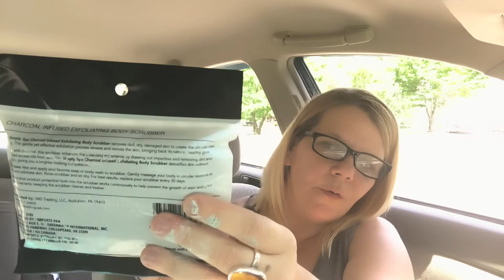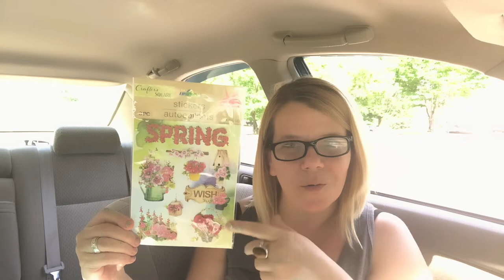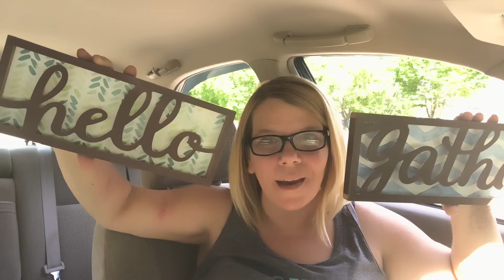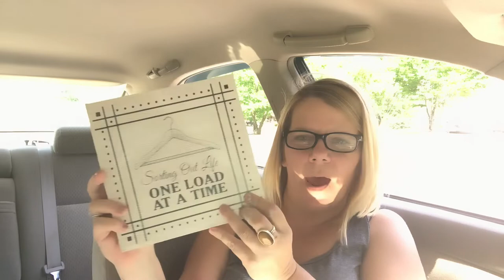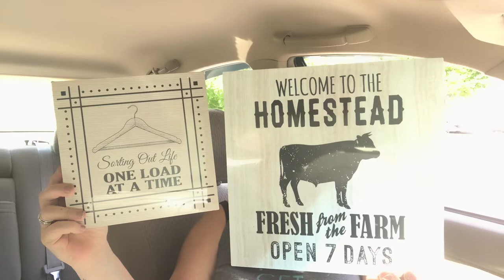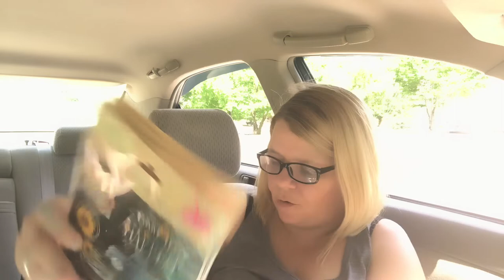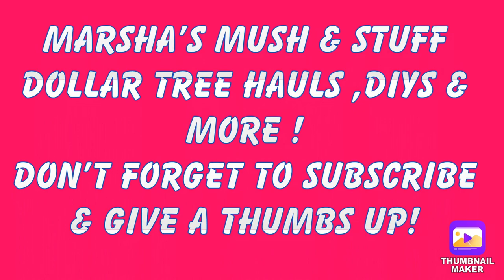MUST *SEE* DOLLAR TREE CAR HAUL/ HARD CANDY & MORE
Amazing large haul . Showcasing the brand new items at the Dollar Tree . Hard candy make up at the dollar tree. Showing you what is new at the dollar tree. Organizational baskets and so many beautiful colors found at the dollar tree for only one dollar. Phenomenal one dollar items at the dollar tree.